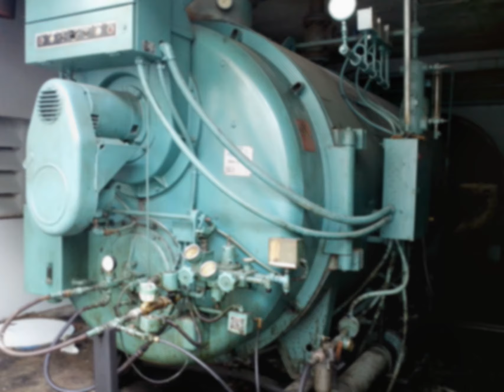65 x Rosso Seaming Machines, Model 025 Type 4000, many machines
Visit Rayanusa Website for new Offers and best Prices

65 x Rosso Seaming Machines
With Pre-Ultra Turn and Post Ultra Turn
Model 025 Type 4000
LOT PRICE  OF ROSSO MACHINES 116000 USD CNF TO DESTINATION PORT